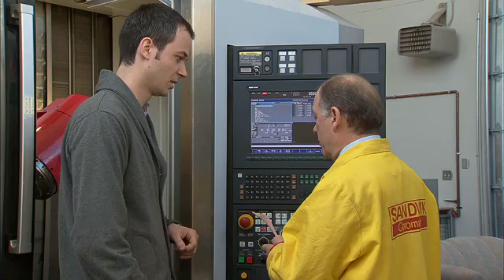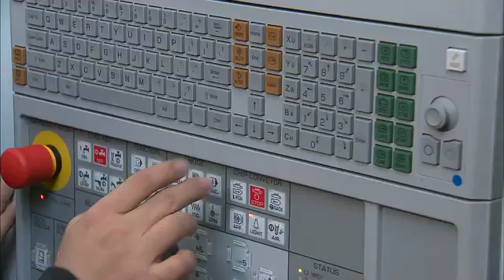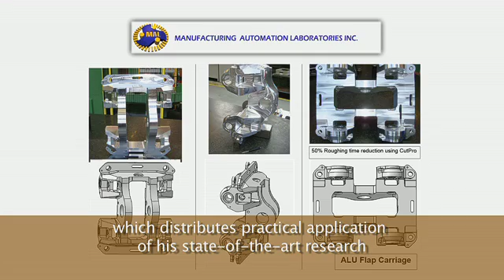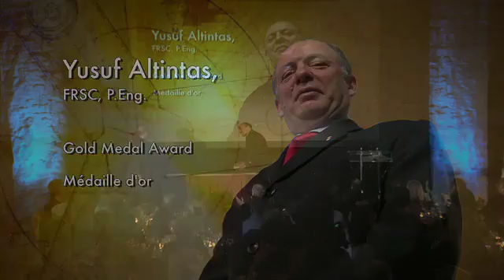Yusuf Altintas, PhD, P.Eng., FRSC | Gold Medal Award, 2011